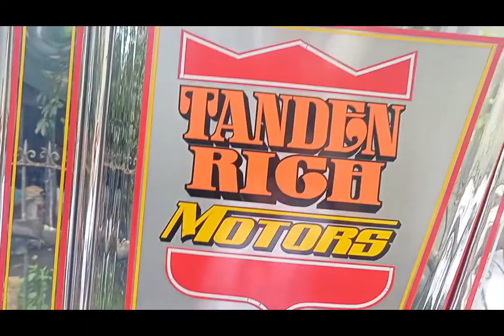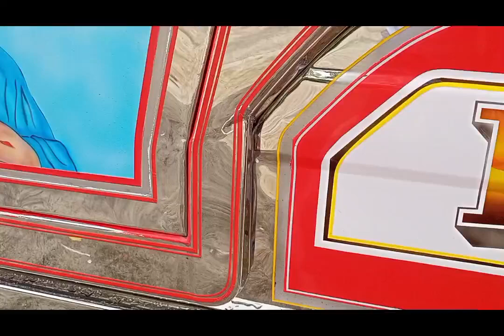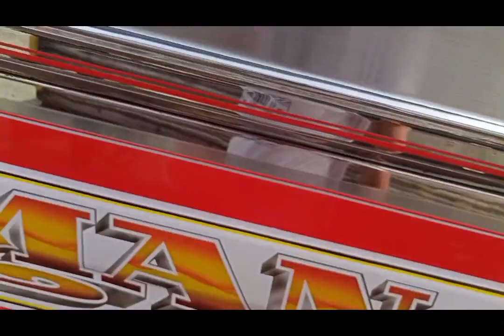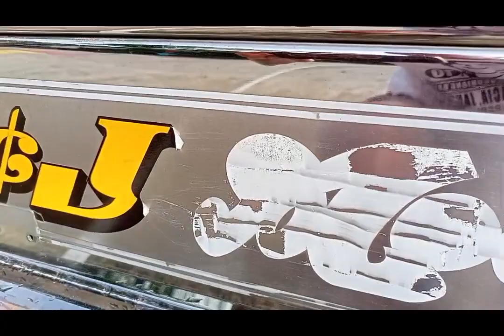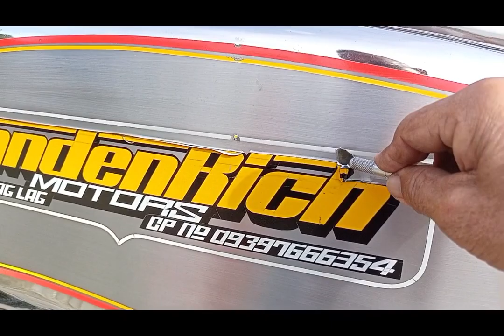ART DESIGN ni Mang Zaldy sa Jeep ni Boss Trenz Solis ng Marikina City ||Day 1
abangan pa ang mga Susunod na videos ko
Hit Notification 🔔 for more Update Videos